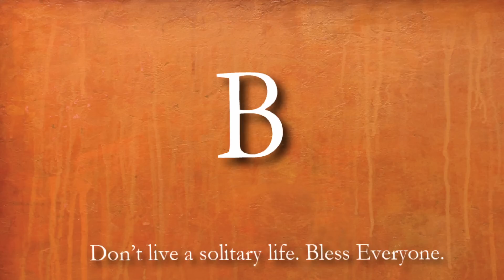"B" BLESS series Film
"B" BLESS series Film 1 out of 5.